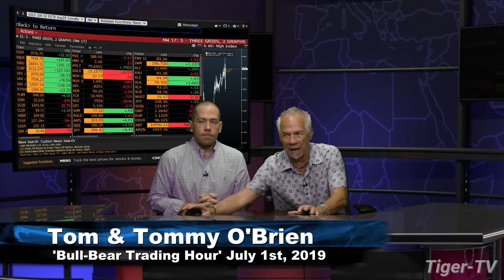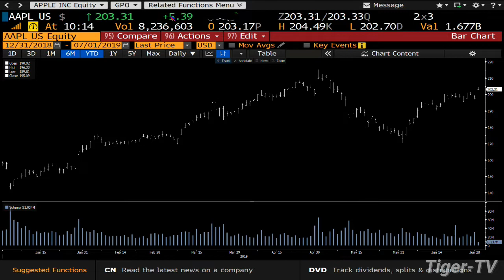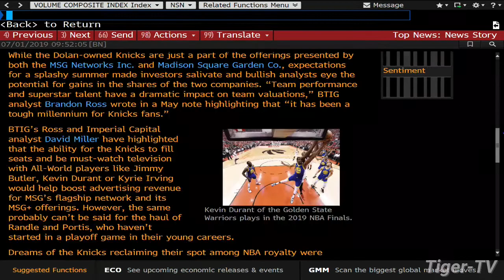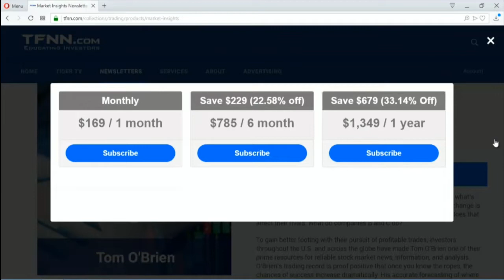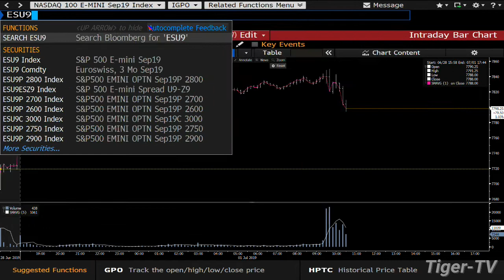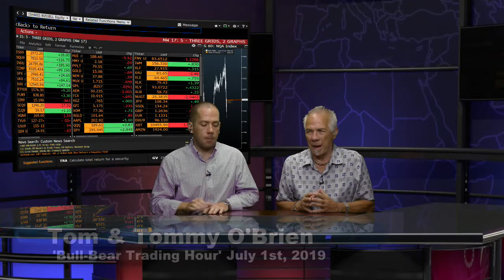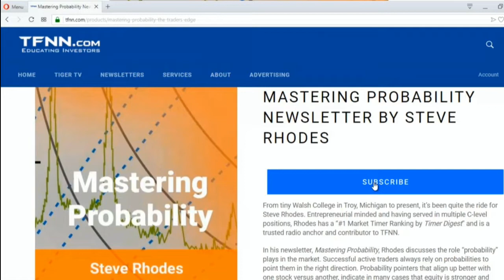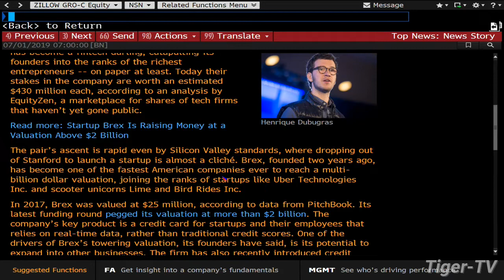July 1st, Bull-Bear Trading Hour on TFNN - 2019